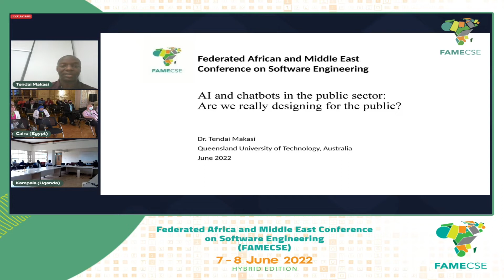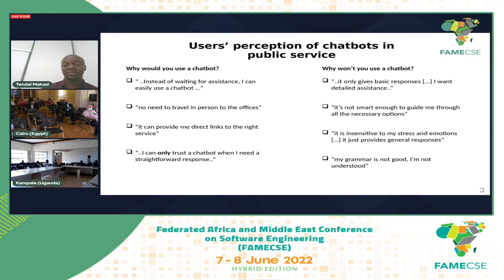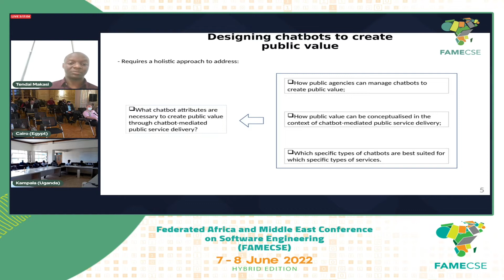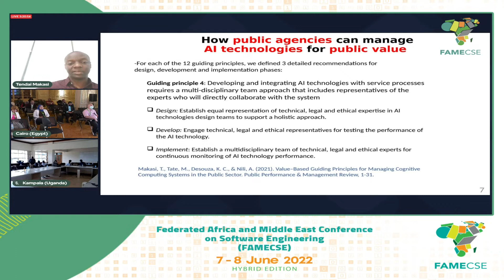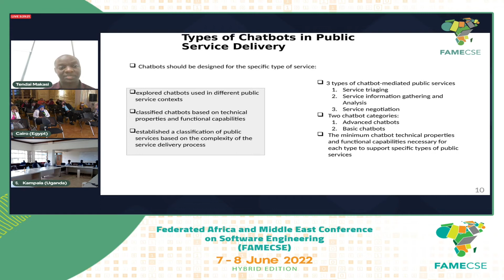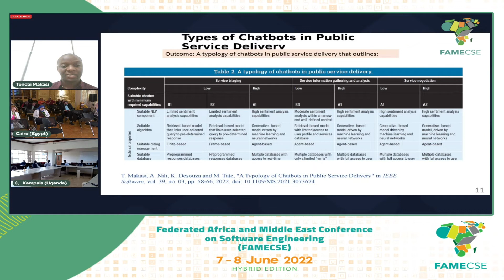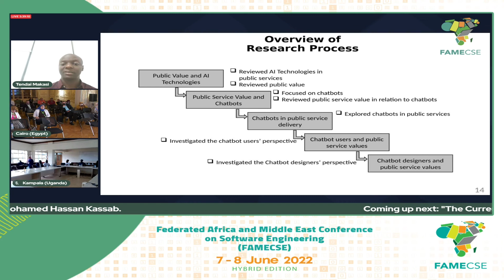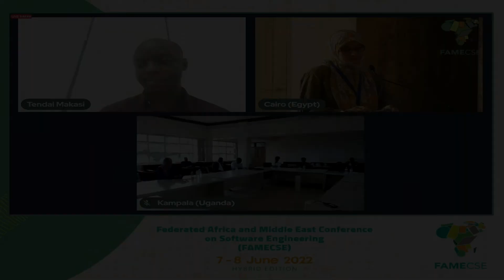AI and chatbots in the public sector: Are we really designing for the public?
By : Tendai Makasi, PhD, School of Information Systems, Faculty of Science | Queensland University of Technology